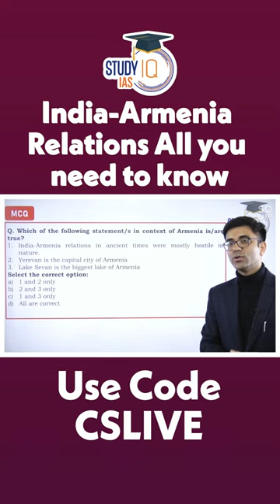India Armenia Relations | 1 Minute Editorial Summary by Chandan Sharma | StudyIQ IAS